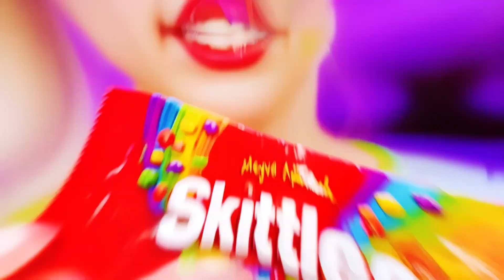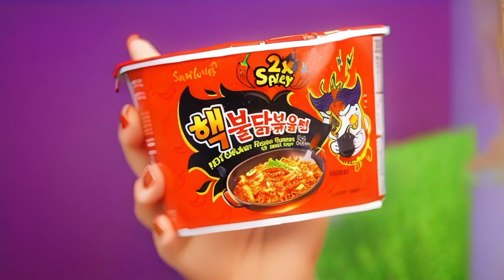Me vs Grandma Cooking Challenge | Fantastic Kitchen Recipes by Toon Challenge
Who cooks better? Today we will find out in our new culinary challenge!